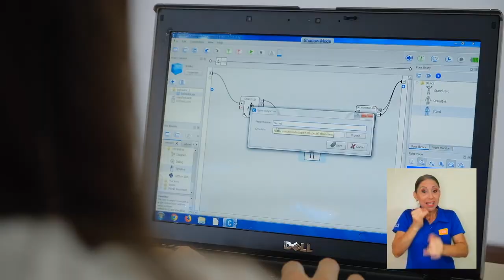RobotiFest UCR 2021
RobotiFestUCR cumple ya 10 años de impulsar la cultura robótica en Costa Rica.